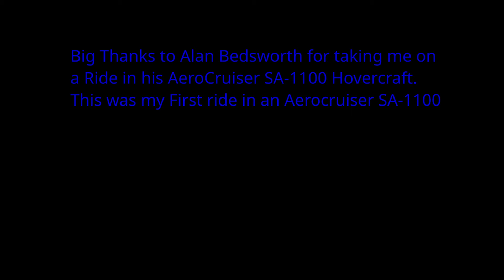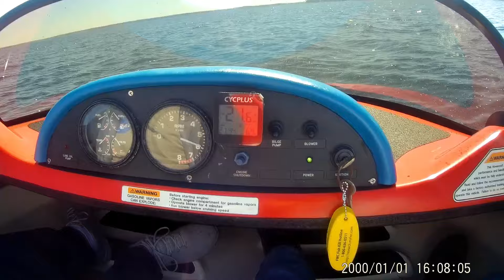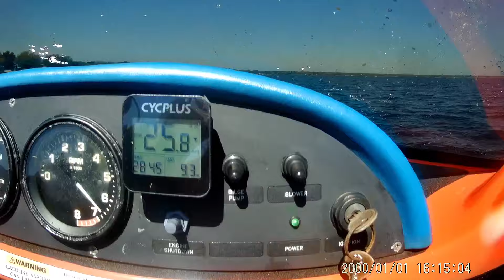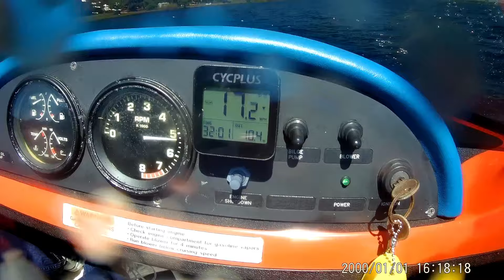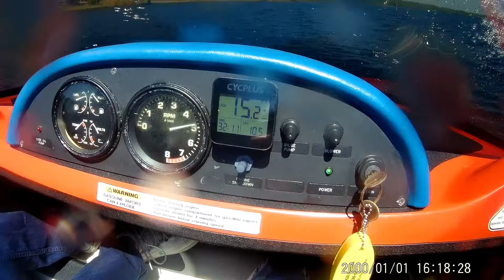AerocruiserSA 1100 at the 2024 Central Florida Cruise. Lake Harney Hoverport.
Nice ride in an Aerocruiser SA-1100 Hovercraft on Lake Harney, Geneva Florida. Central Florida Cruise 2024